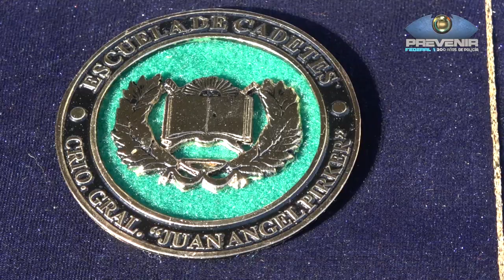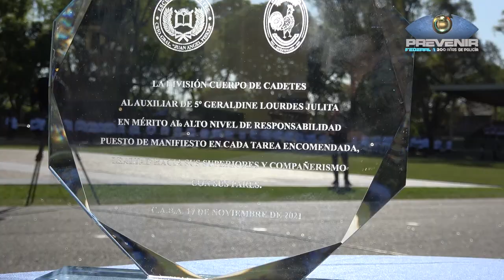PREVENIR FEDERAL | 115º ANIVERSARIO DE LA ESCUELA DE CADETES "CRIO. GRAL. JUAN ÁNGEL PIRKER"